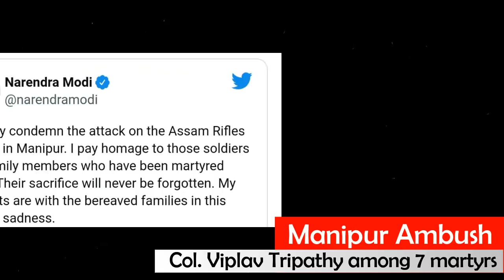Manipur Ambush/ Colonal viplav Tripathy, wife, son & 4 Jawan dead/ छत्तीसगढ़ के सपूत मणिपुर में शहीद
Manipur mein 2015 me sena ke convoy par ek attack hua tha jo kafi dardnak tha. fir Army ki operation ke baad bahut had tak shanti rahi. Ab Assam Rifles ke Colonal ke convoy par ambush shocking tha. Colonal ke sath 4 aur Jawan Shaheed ho gye, par is hamle me Colonal Viplav Tripathi ki wife aur 8 saal ka beta bhi mara gya. is hamle ne pure desh ko jhakjhor diya.
Kya hua tha Manipur ke Churachandpur me dekhiye is report me.

Note: Hum desh ke liye shaheed huye sabhi jawano ko salam karte hain. As a responsible citizen hume Unki Shahadat par Garv hai, par hum unki kurbani par paise nahin kamana chahte. isiliye is video aur is hamle se related dusri video ki Monetization off hai.